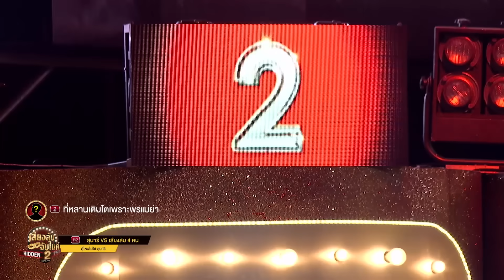กราบเท้าย่าโม : สุนารี ราชสีมา l Hidden Singer Thailand เสียงลับจับไมค์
Hidden Singer Thailand กลับมาแล้ว
รายการเดียวที่เปิดโอกาสให้แฟนคลับ กลายเป็นผู้ท้าชิง ศิลปินในดวงใจ
การค้นหาเสียงลับของอีกหนึ่งดีว่าแห่งวงการเพลงลูกทุ่ง ที่เรียกได้ว่า เป็นนักน้องลูกทุ่งหญิงที่ inter ที่สุดในตอนนี้ !

ติดตามความเคลื่อนไหว และ Behind The Scene แบบ Exclusive ได้ที่